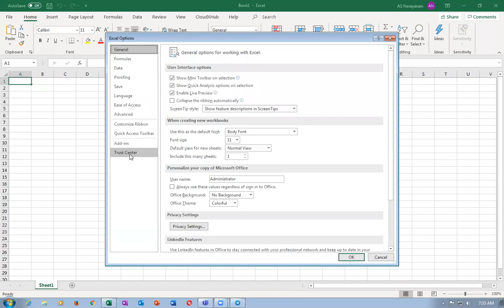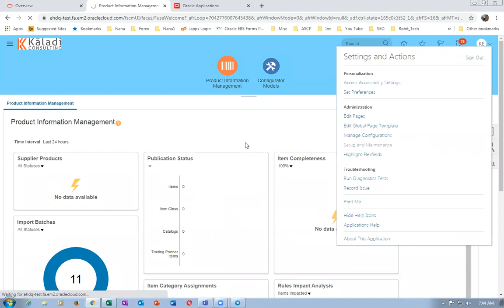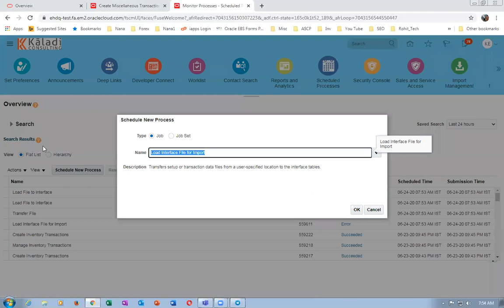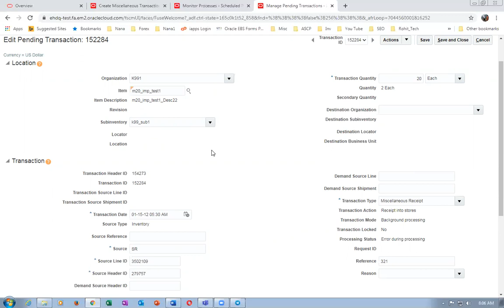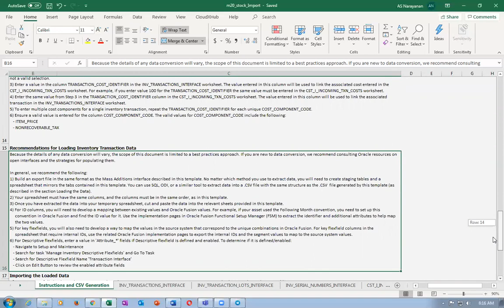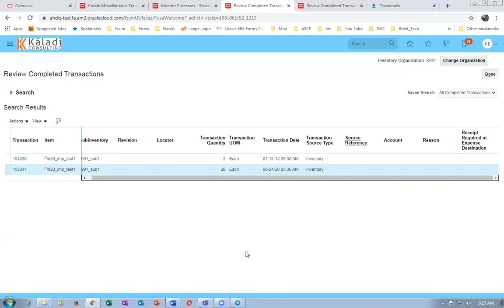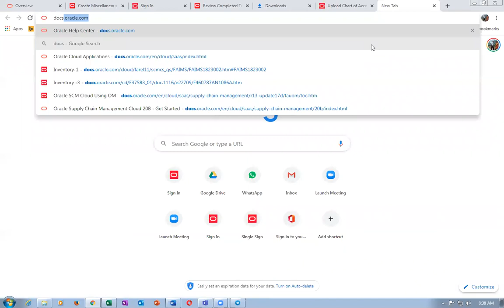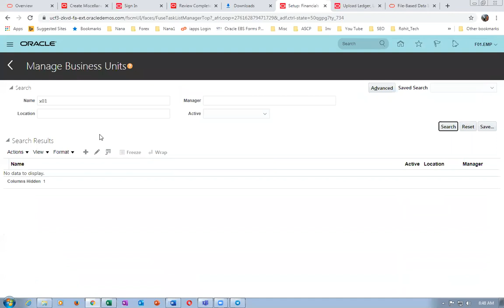Fusion Stock Import Final Session OM starts on 6th July oraclenana com slash om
Oracle Supply Chain Management Training - I will mentor you if struck...During Practice oraclenana.com I have completed Fusion inventory. Fusion Order management starts on 6th July 2020.

Nana
Skype :  apps.nana
Fusion Order Management Training